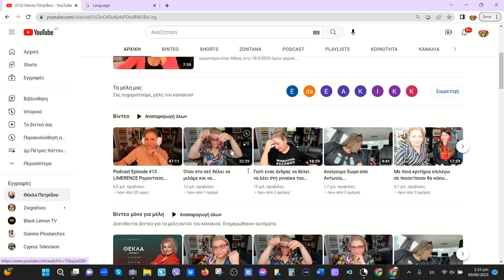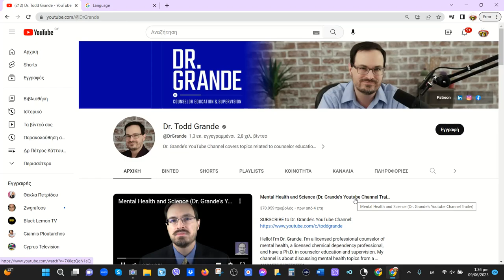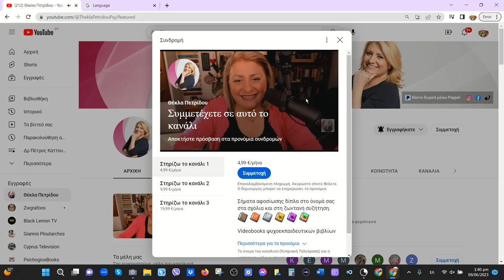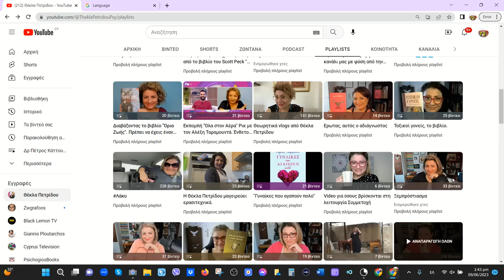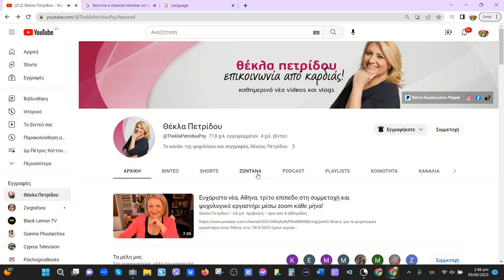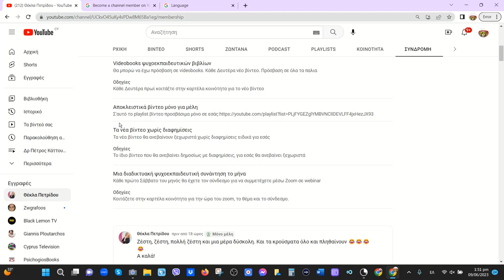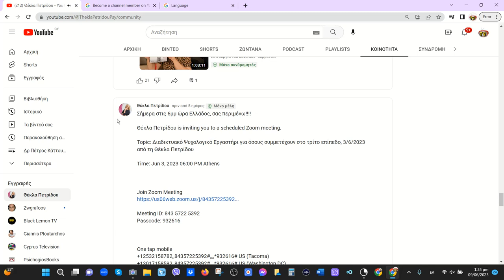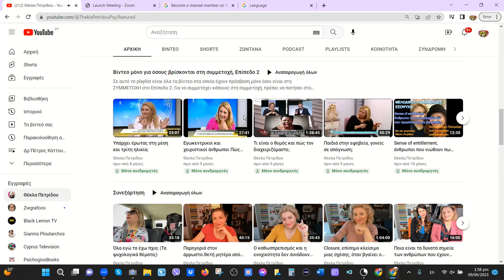Webinar, διαδικτυακό εργαστήρι το Σάββατο 1 Ιουλίου 2023 στις 6μμ! Θέμα: συνεξάρτηση